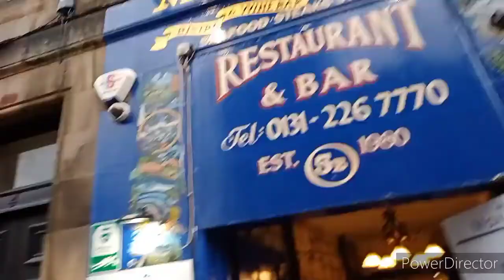London Kings Cross | Northern Railway | Scotland | Edinburgh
parang painting